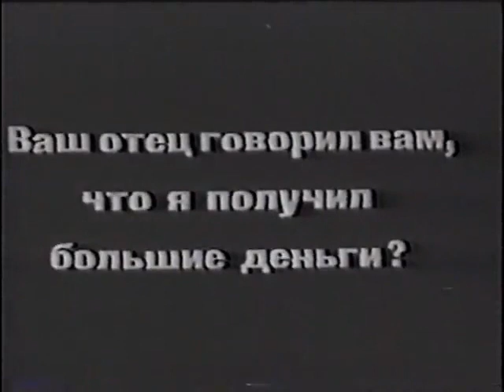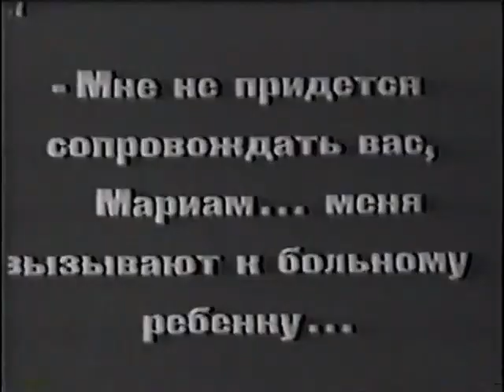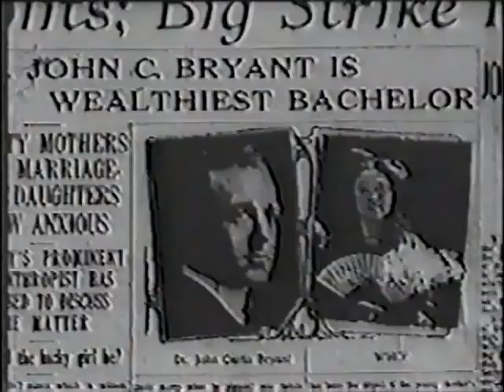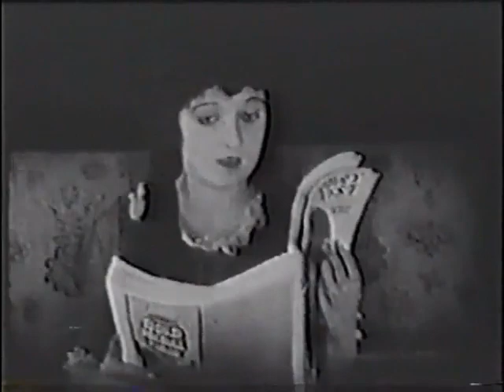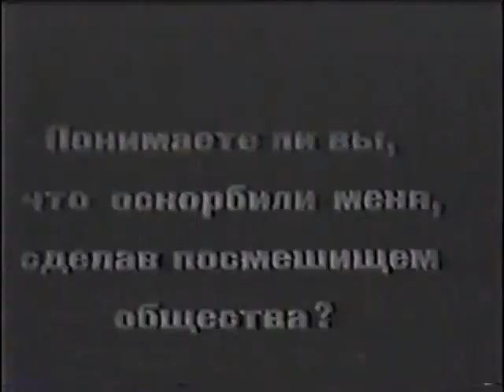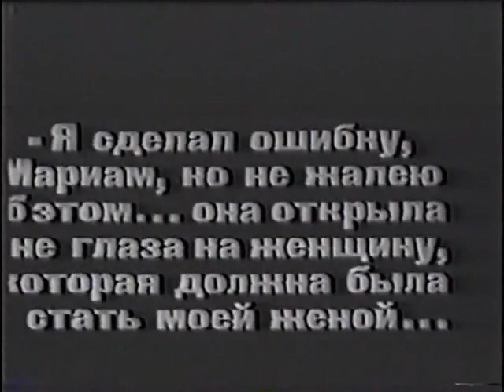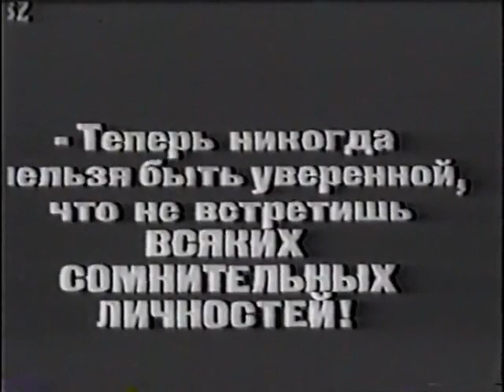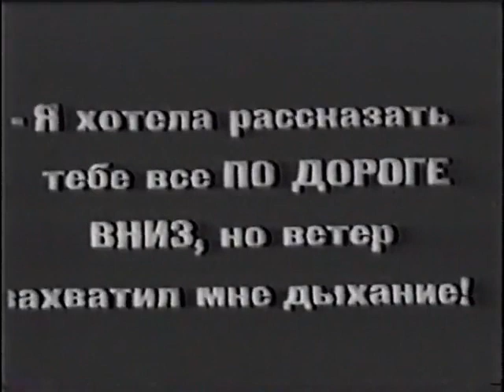Molly O' by F. Richard Jones 1921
This copy is from the print that surfaced at the Gosfilmofund in Moscow, Russia in the early 1990's; and at least a pair of reels are missing

An Irish washerwoman's daughter falls in love with one of America's most eligible bachelors, much to the dismay of the girl's parents -- and the young doctor's newly acquired fiancée! Events come to a head at the charity masked ball, which the two girls happen to attend in very similar costumes, thanks to the largesse of Molly's benevolent "fairy godfather"; Molly is mistaken for her rival, much to the indignation both of her working-class would-be suitor and the doctor's would-be bride. However, the repercussions that follow serve only to thrust her into her dream man's arms, and all looks set for a fairytale ending... until the disgruntled rival finds a way to get back at Molly through her family...

Stars
Mabel Normand, George Nichols, and Anna Dodge